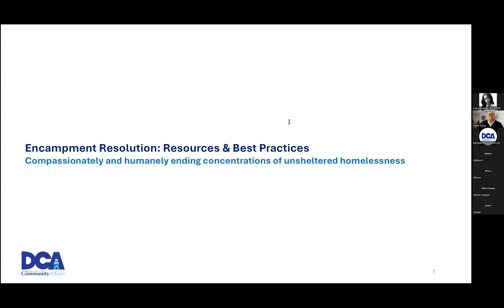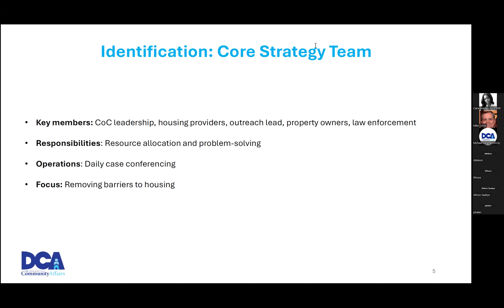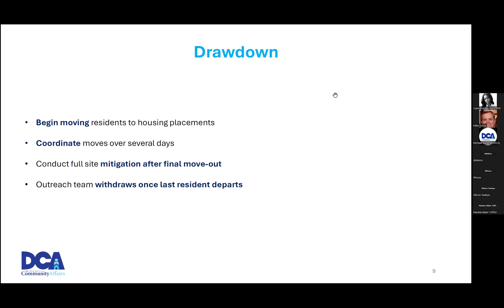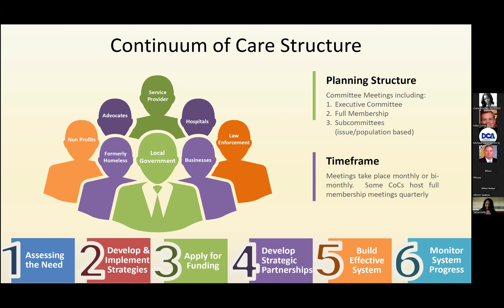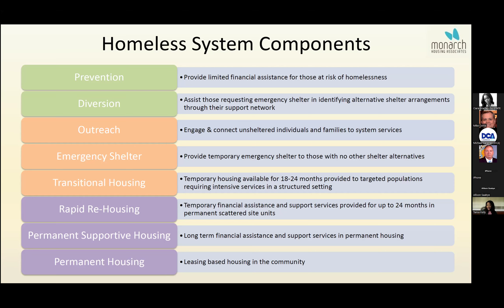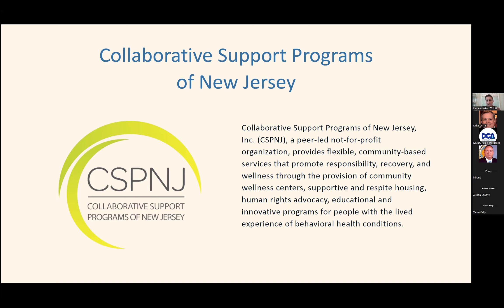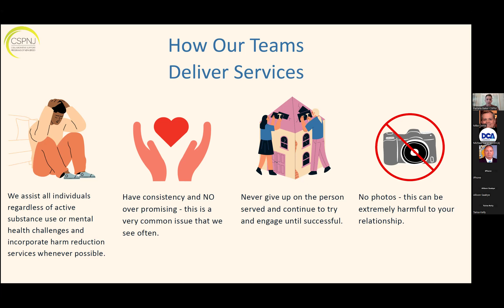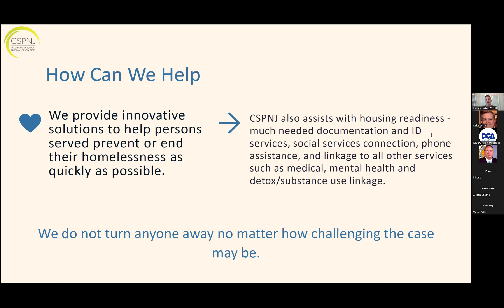Lunch & Learn 10/15/24 Encampment Resolution: Resources & Best Practices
Lunch & Learn webinar on homeless encampments with information from NJ DCA.